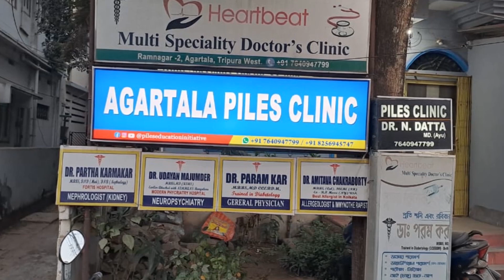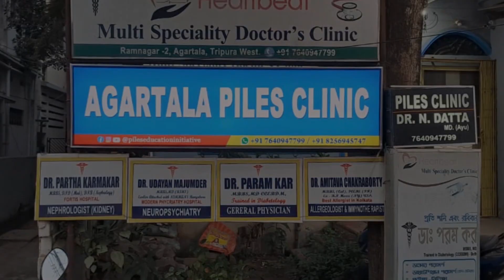চোর টোটন দাসকে আটক করে জিজ্ঞাসাবাদ এর পর চুরকে নিয়ে চারটি বাইক উদ্ধার করলেন সদর SDPO